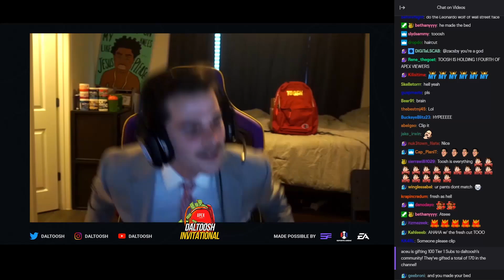HOW IS THIS POSSIBLE?! 😱 PT 5 (2nd Match Winners!) | DALTOOSH INVITATIONAL TOURNAMENT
We now have our winners of game 2 of the Daltoosh Invitational Tournament!!
Go show Daltoosh some love AVOXIA FAM! 💜
🙌 👇SUPPORT + MUSIC LINKS👇 🙌
💦 DALTOOSH